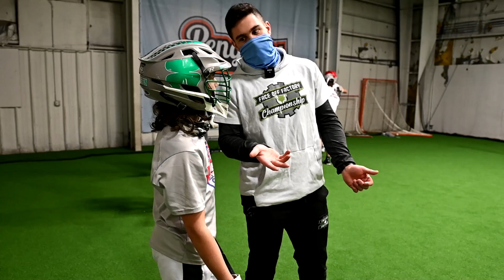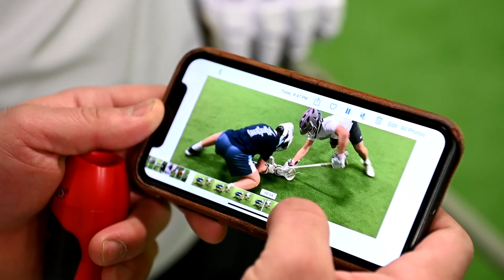20210208 PT Reps